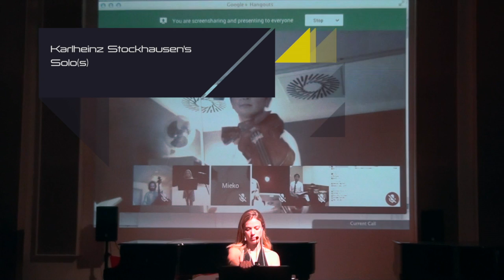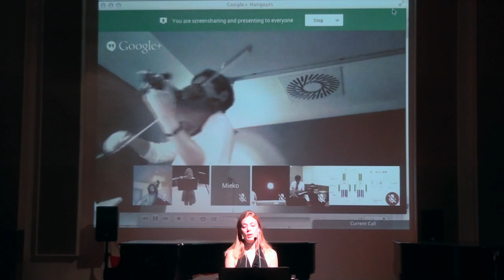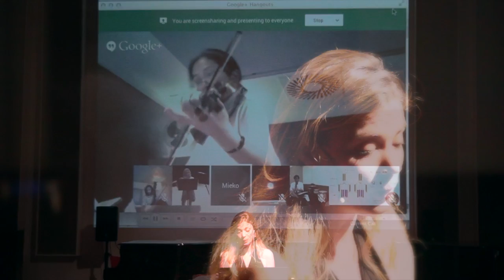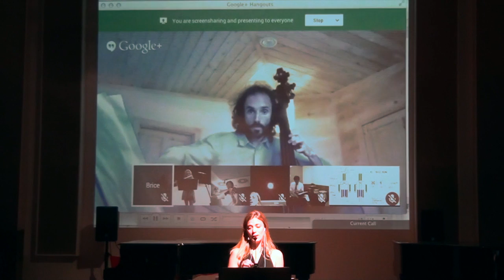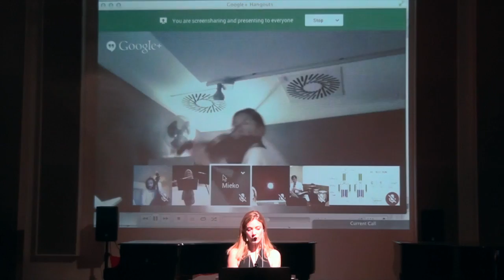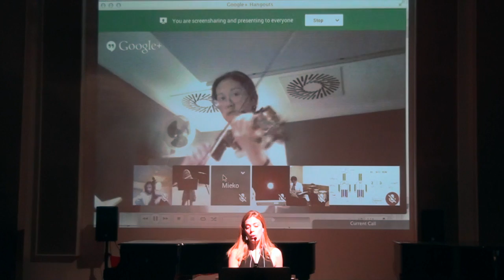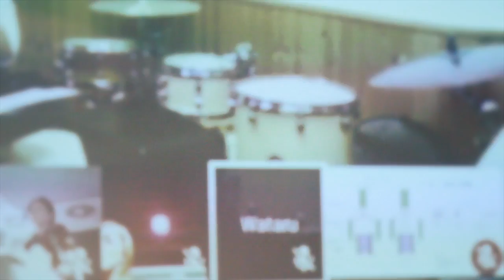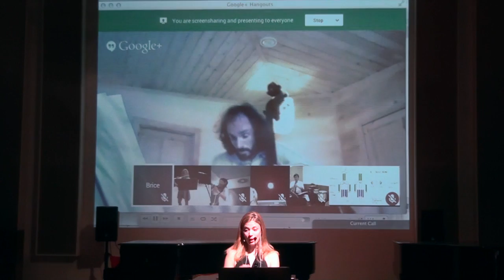Stockhausen Solos network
Network performance of Karlheinz Stockhausen Solo, with multiple versions performed simoultaneously by Seikyo Kuroda, shakuhashi, Shoji Wataru, electronics, Mieko Kanno, violin, Brice Soniano, double bass, and Kirsten Smith, flute. Mixed and diffused live by Juan Parra Cancino during the 2014 Research Festival of the Orpheus Institute, Ghent, Belgium, on October 2, 2014